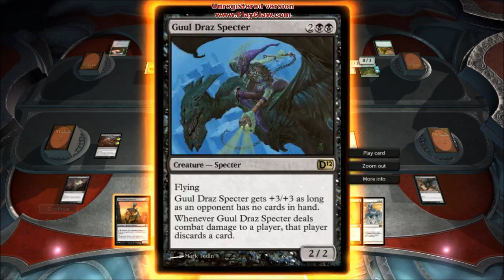Magic the Gathering 2012 Win w/ Chesire: Part 6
Me playing Magic the Gathering 2012 with my friend Chesire.